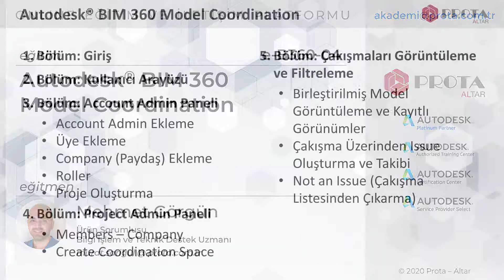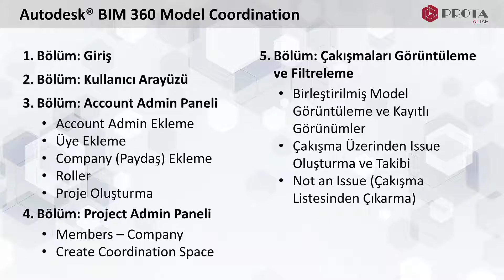Autodesk BIM 360 Model Coordination (eB36004)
Autodesk BIM 360 ile gerçekleştirilen Model Koordinasyonu, en son inşaat belgelerinizde çakışmaları yayınlamak, incelemek ve çalıştırmak için ortak bir alan sağlar.

3B proje modellerini merkezi bir konuma yüklerseniz, çakışma hizmeti bu modeldeki sorunları otomatik olarak bulacaktır.

• Paylaşılan koordinasyon alanlarını ayarlama (proje yöneticisi)
• Koordinasyon için modeller yükleme - çakışmaları otomatikleştirme
• Modelleri filtreleme ve inceleme, çakışmalar ve paylaşım görünümleri
• Çakışmalar için sorunları atama
• Model değişikliği gerektirmeyen çakışmalar